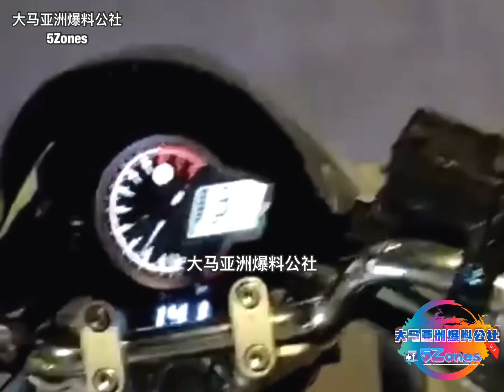Malaysia wrong way make accident… 马来西亚轿车反方向害对方车祸！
20-08-19，12.30am，轿车反方向蕉赖前往班丹英达！

20-08-19, 12.30am, Alza Wrong way Cheras PGRM to Pandan Indah…